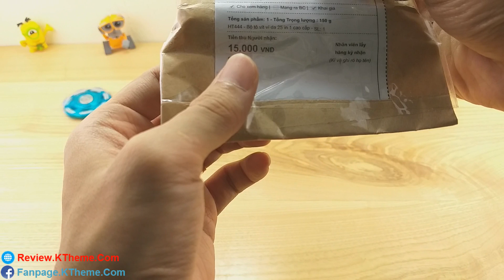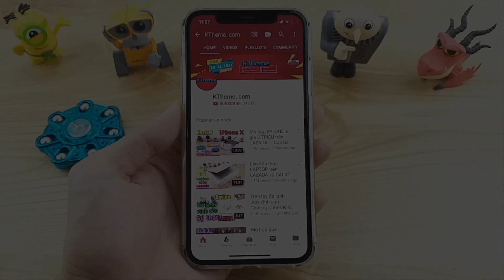Trên tay Bộ Tô Vít Đa Năng 25 in 1 săn giá 1k trên Sendo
Bộ tua vít 25 in 1. Bộ Tuốc Nơ Vít Mũi Sửa Điện Thoại Máy Tính 25 In 1. Tô vít sửa chữa điện thoại 25 in 1 / săn sendo 1k.